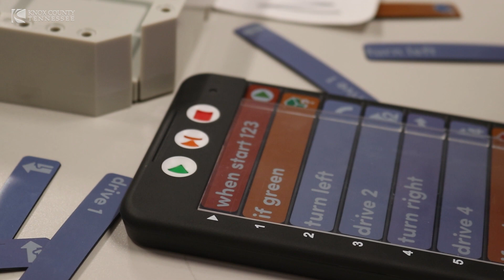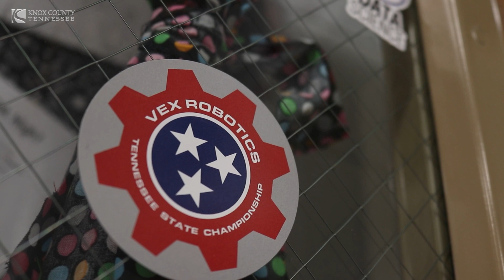Mayor Jacobs Continues Recognition of Women in STEAM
Knoxville, Tennessee— Knox County Mayor Glenn Jacobs is observing Women’s History Month throughout March by sharing videos each Wednesday highlighting time spent in different Knox County Schools’ Science, Technology, Engineering, Art, and Math (STEAM) classrooms taught by female teachers.

Today’s video features a visit with STEM Educator Jessica Everitt who was teaching her second grade Hardin Valley Elementary students about robotics and software engineering with a focus on conditional formatting.

“What really struck me is that this is the same technology that’s used on factory floors,” said Mayor Jacobs.

Everitt is a 15-year elementary educator who has taught primary grades, gifted and talented classes, and STEM. She is currently pursuing her Education Specialist degree from Carson-Newman University in administrative leadership.

“We know autonomous movement in factories, especially around here in Knoxville, is growing. WE have less of a workforce, so we need students to adapt to the demand in the work field when they graduate,” said Everitt.

STEM teacher Jana Yra was also in the classroom, “All the creating and innovative design, especially with this, it’s less about the outcome than it is about the process and inquiry work that they day.”

Mayor Jacobs said celebrating women in STEAM is important for young girls because it shows them that women can succeed in technical fields—industry typically driven by men.

Last week, the Mayor shared a video of his visit with West Valley Middle science teacher Bethany Saunders.

Later this month, he will share visits with South Doyle High School STEM/Computer Science Teacher Kathleen Devinney, Gibbs Middle School Art Teacher Dorothy Verbick and STEM Teacher Lauren Downs; and Karns Middle School Math Teacher Rebecca Layton.

Background: Women’s History Month became a national celebration when congress requested President Ronald Reagan to proclaim the week beginning March 7, 1982, as Women’s History Week. Petitioned by the National Women’s History Project, Congress designated the month of March 1987 as Women’s History Month. In 1995, it became an annual recognition.

STEM classes aim to equip students with the skills and knowledge to compete in a global economy across science, technology, engineering, and math disciplines. STEAM classes do the same while also emphasizing soft skills and the arts including humanities, language arts, dance, drama, music, visual art, design, new media, and more. Research shows the number of roles requiring STEM expertise is growing at a rate that exceeds current workforce. Additionally, a 2019 LinkedIn report found that skills like creativity, persuasion, and collaboration are some of the most important to companies seeking prospective employees.